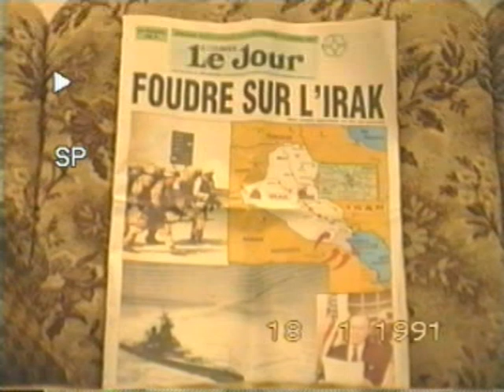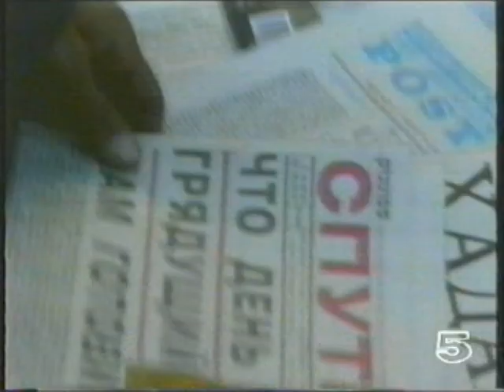TF1/La Cinq - 18 Janvier 1991 - Couverture Guerre du Golf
Collection Magis - Avec la couverture du journal local au début d'enregistrement.